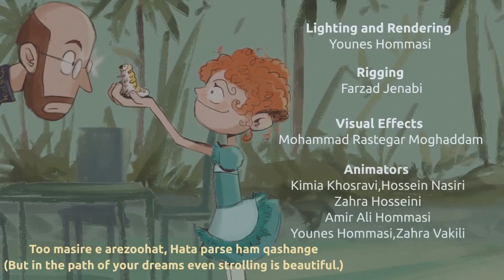To The Sky - a Sip of Nature part 1(eng sub) | Youtube animated series | S0: Ep. 6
Welcome to Vas Dahiv! the land of modern fantasy!
to the sky is a youtube animated series  We will upload the new episodes on the seventh of each month.

To the sky is an animated series Created by Younes Hommasi and  ParadoxMation team.
the stories are loosely based on middle eastern fables and folktales.
The people of Vas Dahiv live a comfortable life and do not even know that demons and ghouls live near their neighborhoods. Because the guardians have been protecting Vas Dahiv for thousands of years, sending the demons into a parallel world. But the queen of darkness, Fetne, is plotting to open a gateway to the human world so that the demons will remain in the human world forever.

You can watch To The Sky on youtube for free
this animated series is Made with Blender.
To the Sky is suitable for young children.